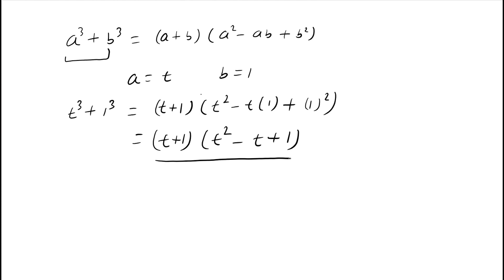A Very Nice Math Olympiad Problem